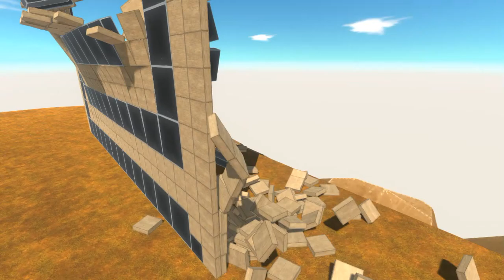Challenge arrow🏹 vs mutant primates🦍 - Animal Revolt Battle Simulator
Challenge arrow🏹 vs mutant primates🦍

Animal Revolt Battle Simulator is the ultimate physics-based sandbox battle simulator! I invite you to watch and marvel as various animals and creatures engage in an epic battle for survival as they tear each other to pieces! Curving limbs, twisting necks, flying in all directions of the body - this is exactly what the battles between these creatures look like!